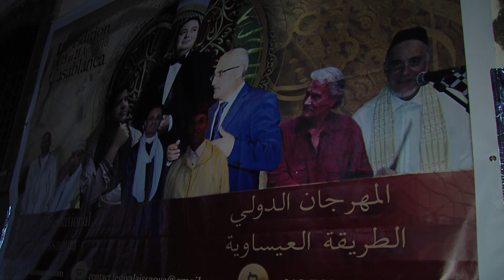الدار البيضاء .. رفع الستار عن المهرجان الدولي الأول للطريقة العيساوية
جرى بالعاصمة الاقتصادية، رفع الستار عن المهرجان الأول للطريقة العيساوية، بتنظيم أمسية موسيقية حملت توقيع الفنانين عبد الله اليعقوبي ( عيساوة فاس / المغرب) وبدر رامي (سوريا ) وفرانسوا ليندمان( سويسرا).